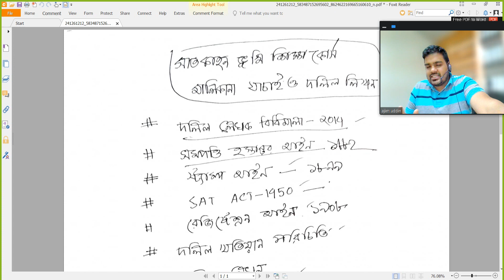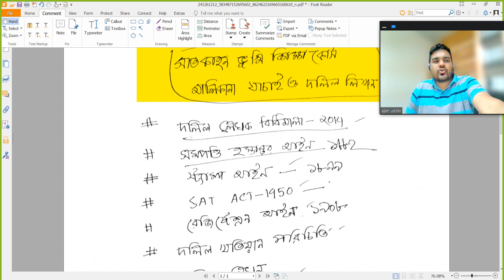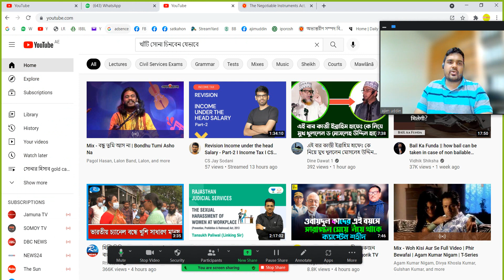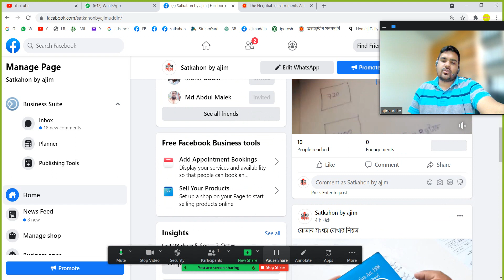satkhaon online new course